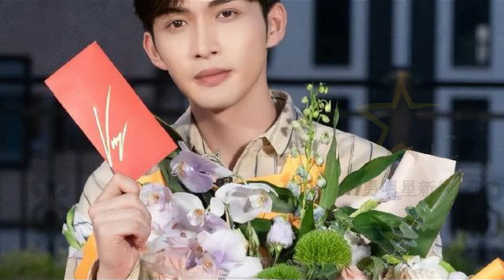吴倩《三分野》已杀青！和张彬彬同框照好美，看清颜值：期待了！ 「男明星新闻」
男明星新闻 - 吴倩《三分野》已杀青！和张彬彬同框照好美，看清颜值：期待了！